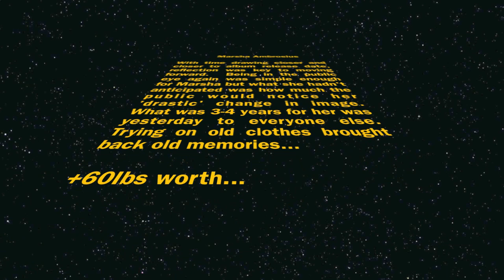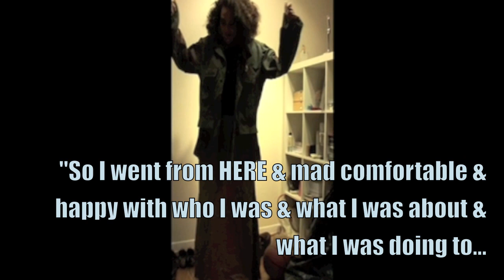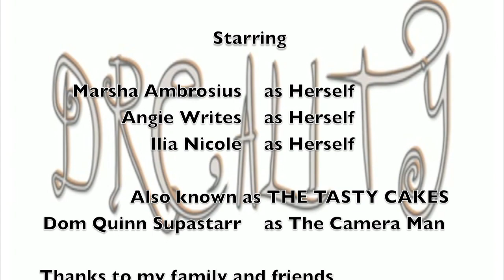Marsha Ambrosius - Weightloss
Marsha Ambrosius Weight Loss Late Nights And Early Mornings therebelyellmusic